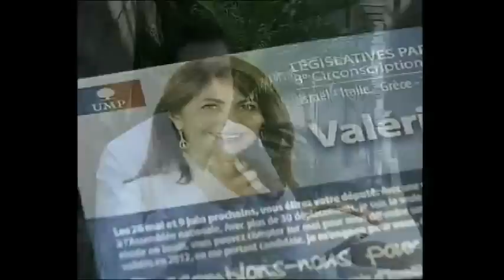La législative partielle de la 8è circonscription au JT israélien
Le JT de 20h de la deuxième chaine israélienne a consacréle 28 avril un item à l'élection législative partielle de la huitième circonscription des Français residant à l'Etranger, circonscription qui comprend entre autres Israël
A un mois du premier tour, une vingtaine de candidats se sont declarés, parmi eux 3 apparaissent dans ce repprtage: Nathalie Mimoun, Valérie Hoffenberg et Jonathan-Simon Sellem

© מתוך מהדורת חדשות2 - 28/4/2013
Lien vers l'édition complète de l'emission: